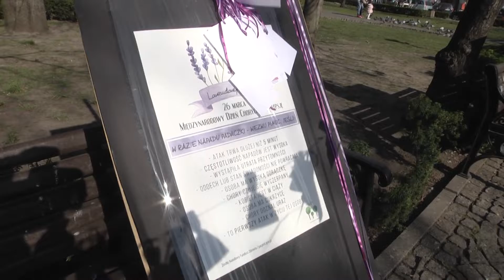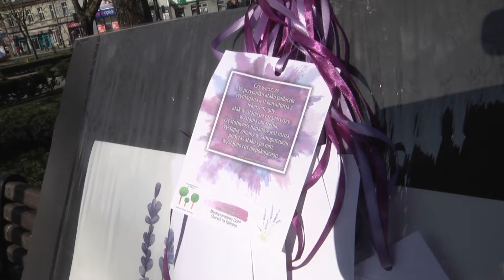Lawendowy Dzień w parku na placu Przyjaźni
Słubickie stowarzyszenie Po PROstu, Pracownia Rozwoju Osobistego oprócz całej gamy terapii, konsultacji, czy wspierania w nauce swoich podopiecznych, prowadzi również szerokie akcje informacyjno-edukacyjne.